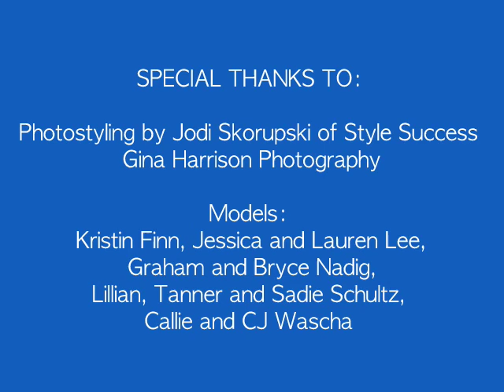My Urban Toddler is the Most Fashionable Ann Arbor Baby Store!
My Urban Toddler is one of the finest baby boutiques in Michigan, and here’s a little fashion show to prove it! With two locations, one in Saline, MI and another in Ann Arbor, MI, you are never too far from great value and service for all of your maternity, infant, and toddler clothing needs. for more information.